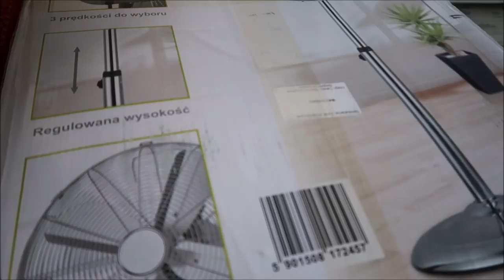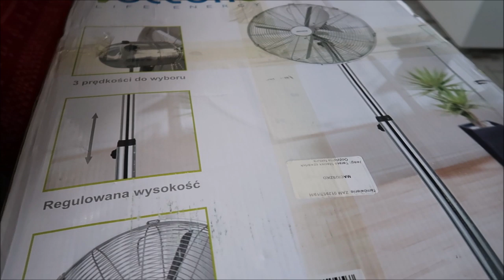Kwarantomas 30 Meble na Taras